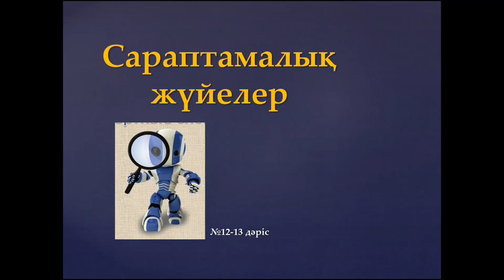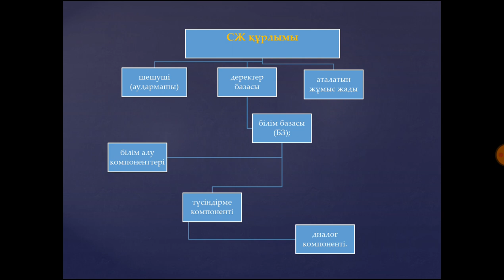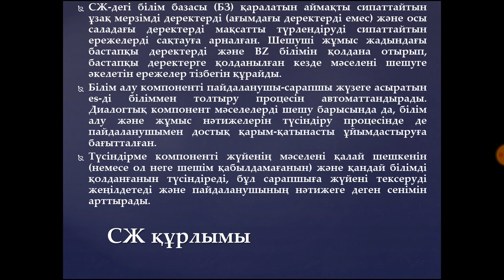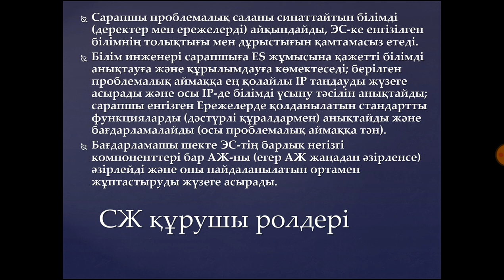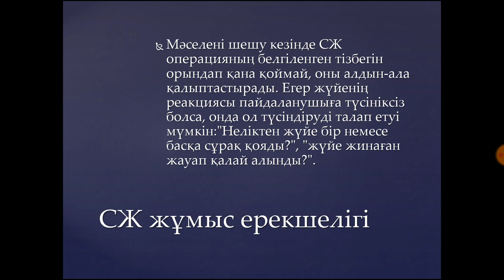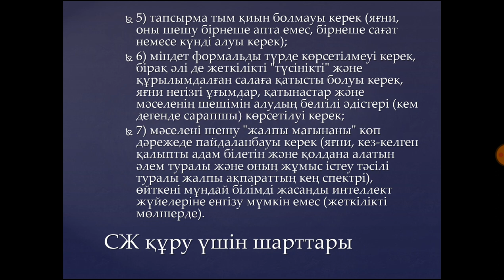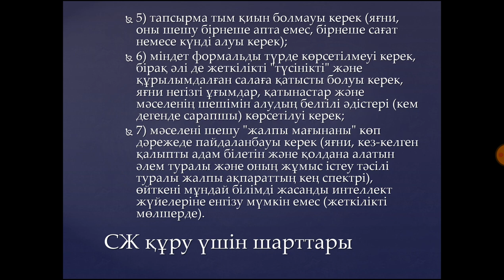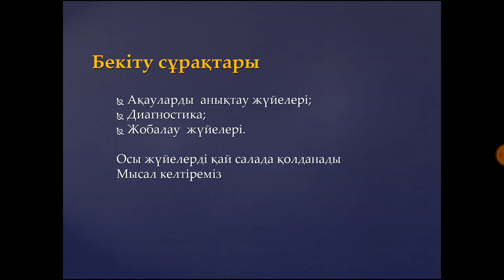12 лек. ЖИЖ